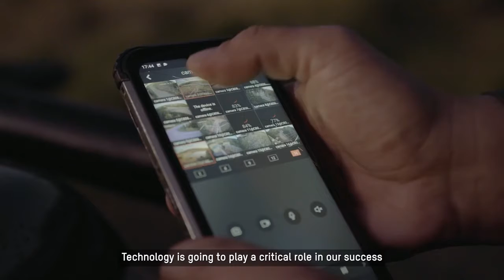Hikvision Short Documentary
Etna Productions is proud to have provided production support for this short documentary's footage shot in Lampedusa.

A project that aligns with our values of wildlife protection. This project demonstrated how Hikvision provides innovative products and solutions to protect biodiversity and our planet.